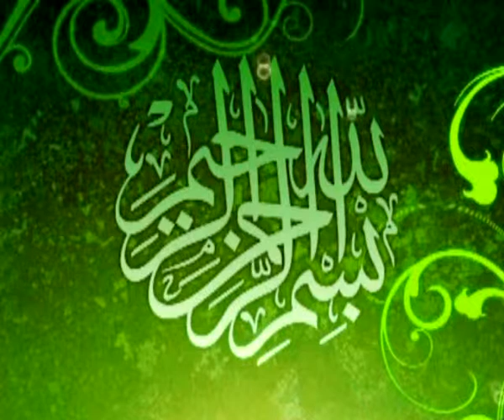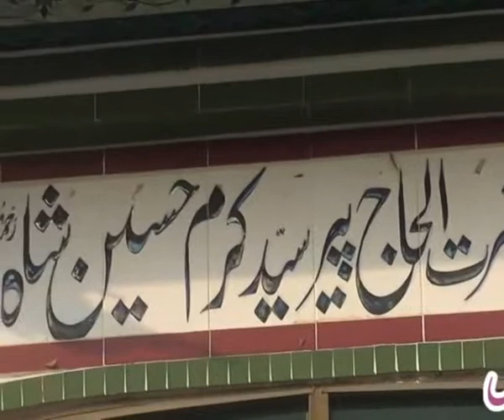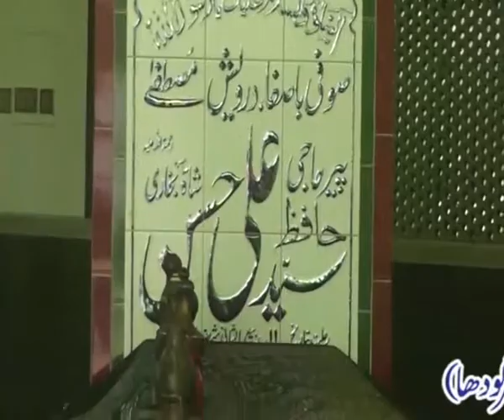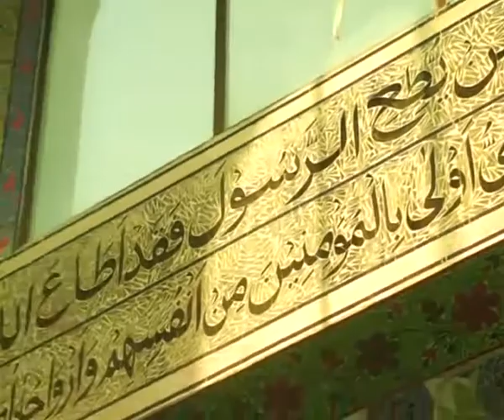Al Kamal Bukhari Sadat Club sargodha Pakistan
Video from khalidmohal